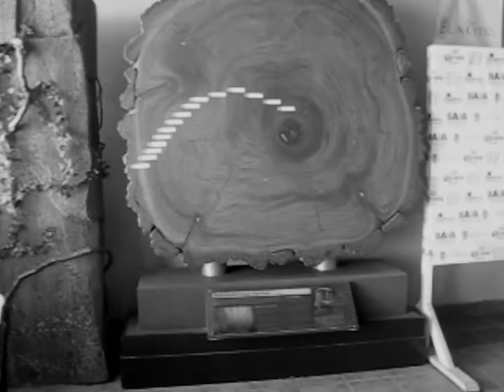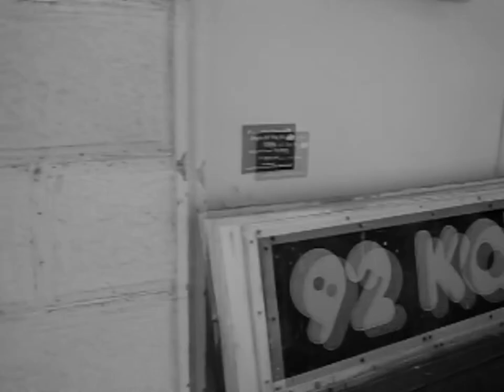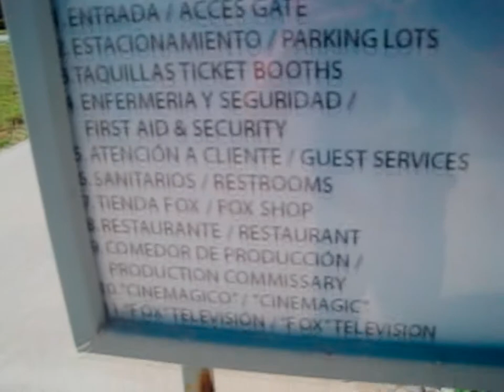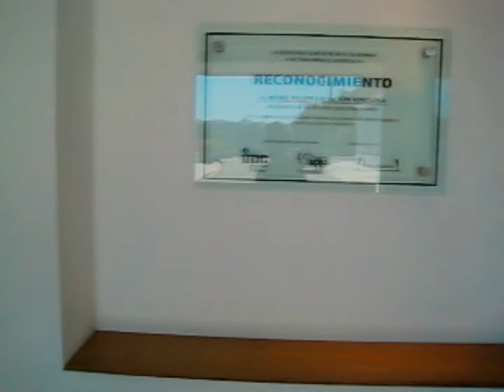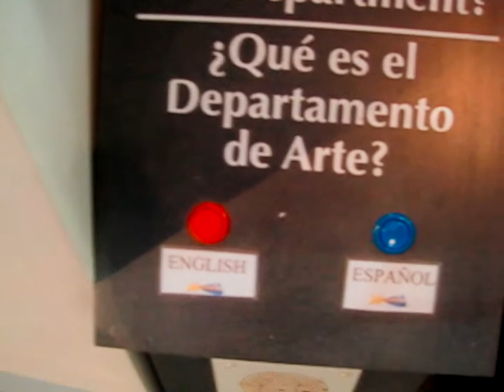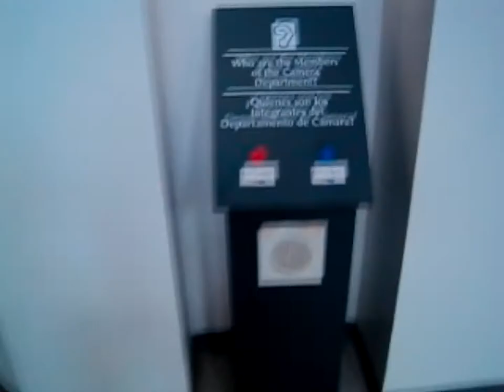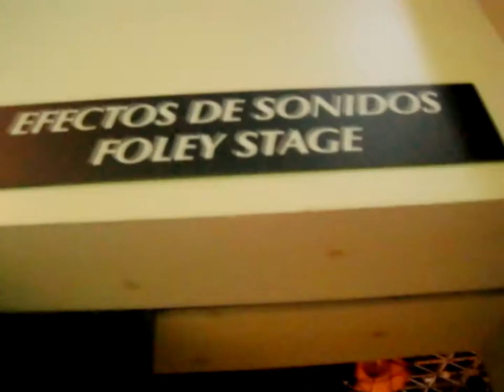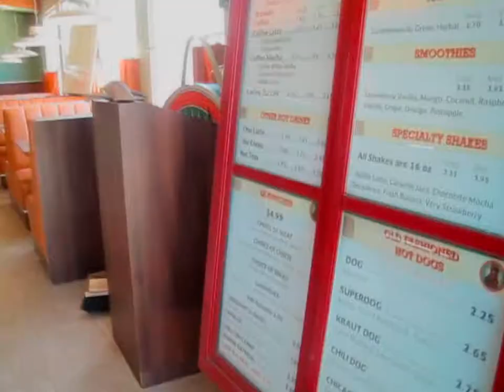BEHIND CLOSED DOORS! Foxploration/Baja Studios